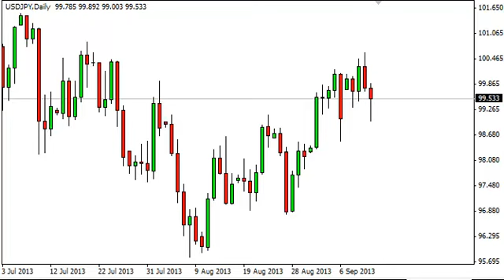USD/JPY Technical Analysis for September 13 2013 by FXEmpire.com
- August 12, 2013 currency daily technical analysis for the
USD/JPY pair. Forex Technical Analysis Forex Fundamental Analysis and Forex Brokers